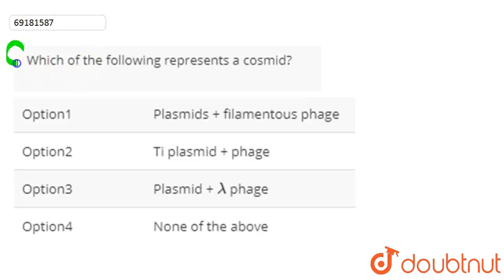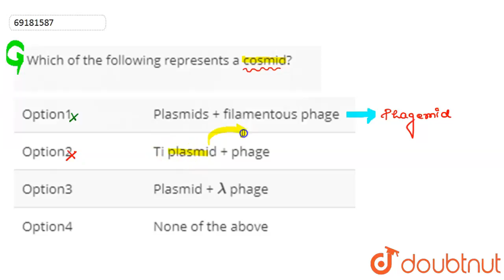Which of the following represents a cosmid?